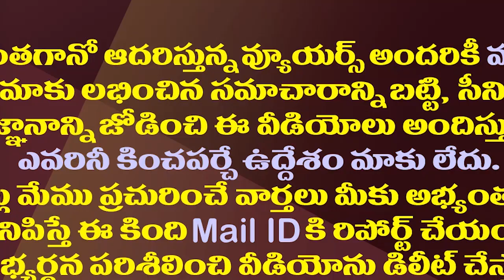ప్రశాంత్ కిషోర్ ఎంట్రీకి ముందే మొదలుపెట్టేశారే!| Prashant Kishor Team To Launch Survey In AP For YCP